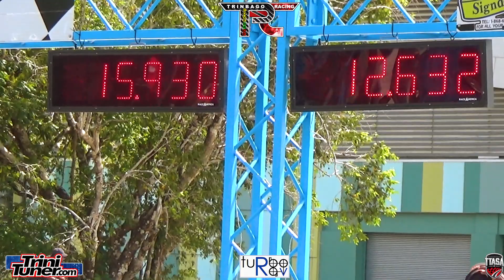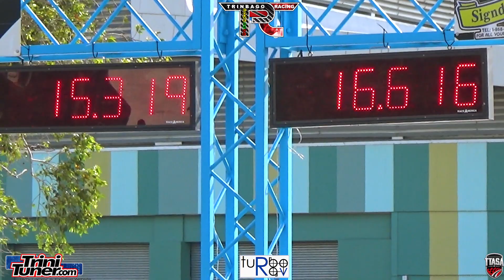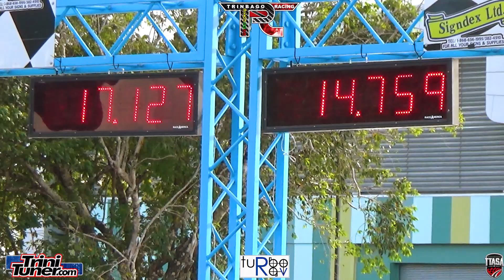Toyota #517 @ TTASA No Prep Drag Event 2022